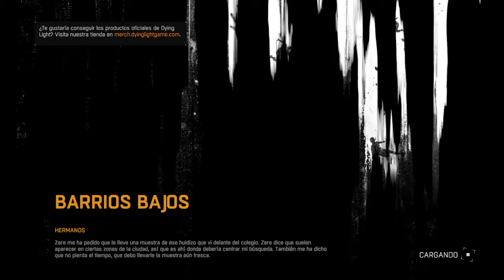Dying Light | Capitulo 18